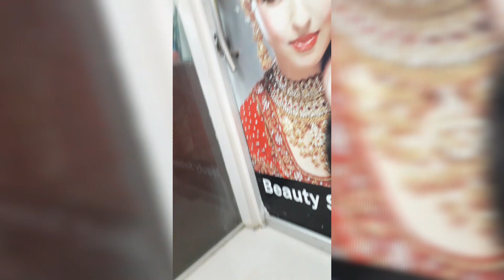Chand Raat 2020 In Karachi❤||Eid ul Azha Preparation||Eid VLOG 2020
Assalam-o-Alaikum Friend,
Tubaz lifestyle🧿